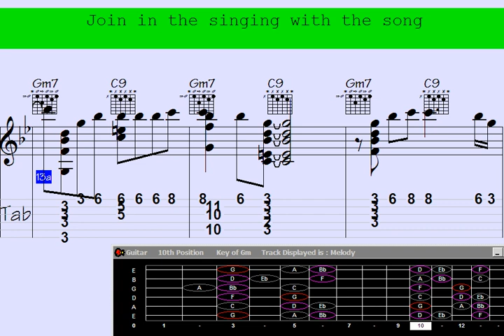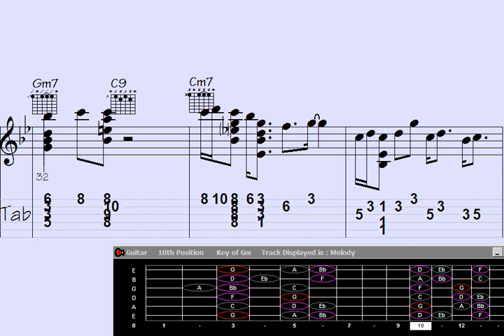🟢Lapses into Musical Bliss: Guitar Chord Melody of 'Night Train to Burundi'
pses into Musical Bliss: Guitar Chord Melody of 'Night Train to Burundi'